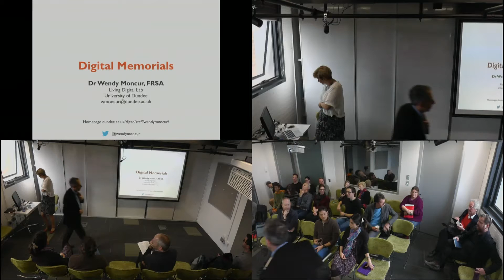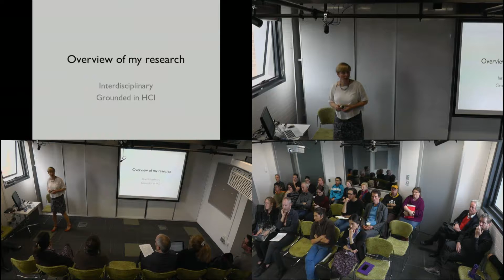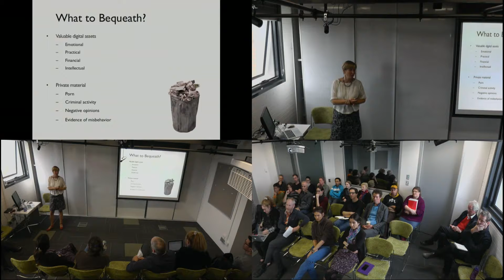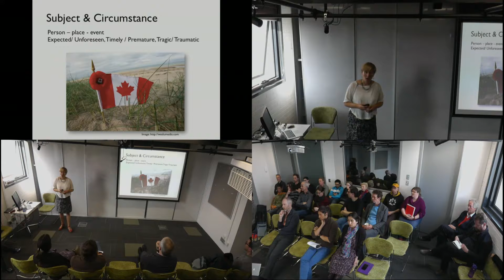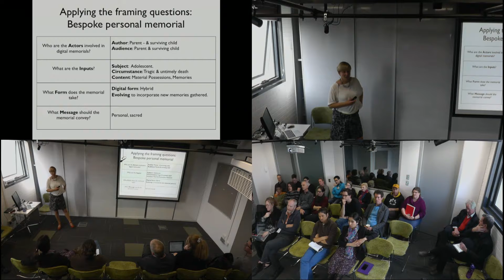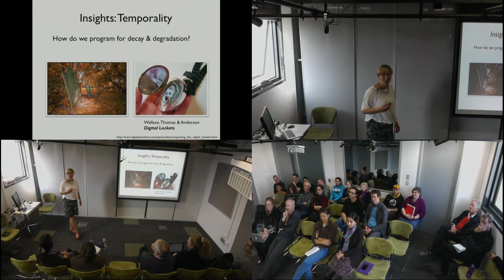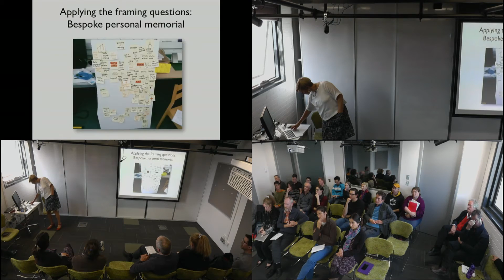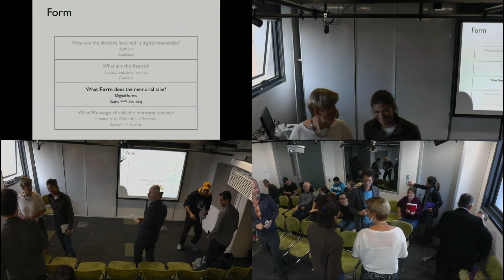Wendy Moncur: Digital Memorials: Memorialization Practice within a Networked Society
In this seminar, I will give an overview of my technology-based, interdisciplinary research across transition points in the human lifespan – emerging adulthood, becoming a parent, retiring, death and bereavement. I will focus in on my recent work in devising a framework for digital memorials. The framework is grounded in examples of current memorialization practice, and situated within a contextual understanding of memorials as an emergent digital phenomenon within a networked society. It has recently been tested through the creation of a bespoke digital memorial for a bereaved parent, which led to the creation of a hybrid digital-physical artefact through a participatory design process. In detailing the framework, I will highlight features of the design space that can be exploited in the development of bespoke memorial technologies, and identify potential areas of future interest that this framework brings to the fore, such as HCI’s engagement with critical concepts of the postself and temporality.

Dr Wendy Moncur is a Reader in Socio-Digital Interaction at the University of Dundee. She is also a Visiting Fellow at the Centre for Death and Society at the University of Bath, and a Key Technology Partner at the University of Technology Sydney, Australia. Intrinsically interdisciplinary, yet grounded in Computing, Wendy’s research program focuses on the design of technology to support being human in a Digital Age.
Wendy is Principal Investigator on the EPSRC-funded Charting the Digital Lifespan, which unites internationally leading researchers at five UK institutions across the social and computer sciences. The research program investigates how the digital is woven into the fabric of people’s lives across three life transition points – emerging adulthood, becoming a parent, retiring - both now and in a future where citizens have lived entirely in a Digital Age. The research is conducted through ethnographic and design studies, facilitated through novel social data mining technology. Concurrently, Wendy holds an EPSRC Post-Doctoral Fellowship for Digital Inheritance. This research explores the bequest, inheritance and repurposing of personal data (such as emails, photos and social network site interactions) in the context of the death of technology users.
She is actively involved in public engagement as an invited speaker at a range of venues, including the Edinburgh Turing Festival 2012, the Cheltenham Literature Festival 2013 and the Royal Society. Her research has also informed policy-making – e.g. through provision of written evidence to the 2014 UK Commons Committee on Social Media Data and Real Time Analytics.